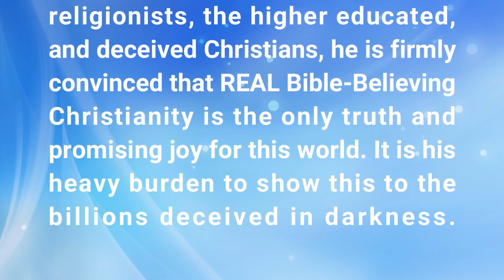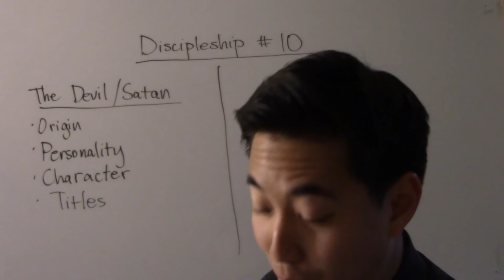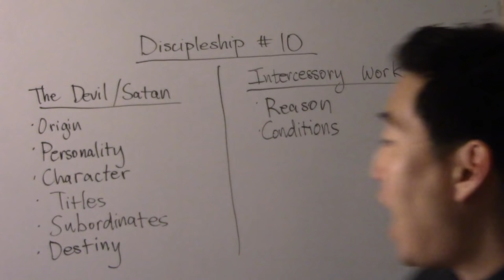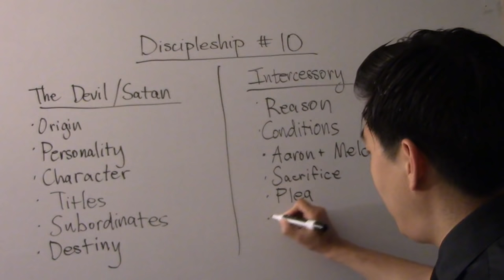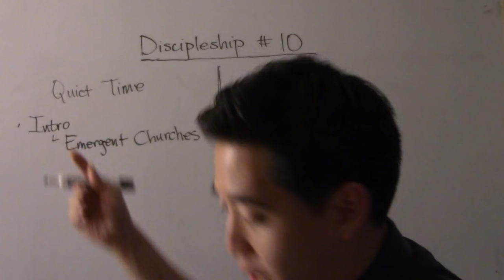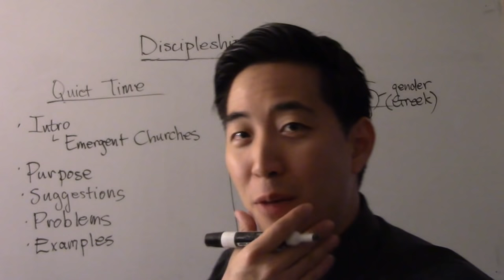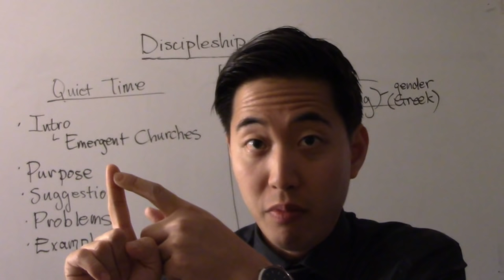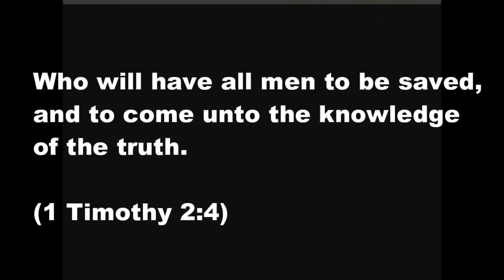The Devil, Intercessory Prayer & Quiet Time | Beginner's Discipleship #10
Hi,

I'm Gene Kim (pastor at San Jose Bible Baptist Church - UC Berkeley and PBI). In this video which is a series from Beginner Discipleship I explain 4 lessons
- The Devil/Satan - his origin, personality, character, titles, subordinates, destiny
- Intercessory work - the reasons why we should engage, sacrifice, plea and advocacy
- Quiet time - what is quiet time about? It is not about vain repetitions, or eastern practice of meditation. Prayer and studying the bible are the required activities. The purpose of quiet time is to have friendship with God, prepare ourselves against spiritual attacks.
- The Holy Spirit is a person that assists us, intercedes for us, is a helper and advocate.